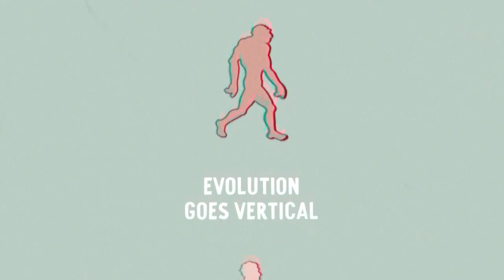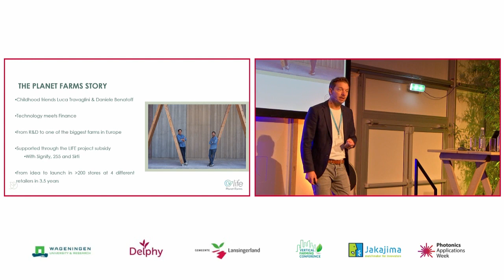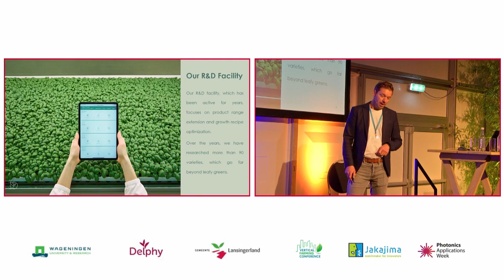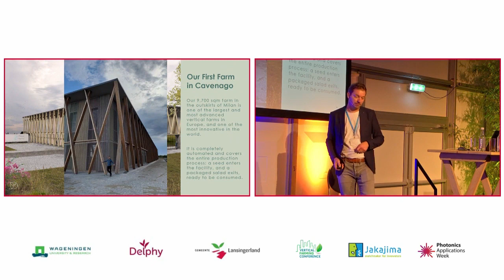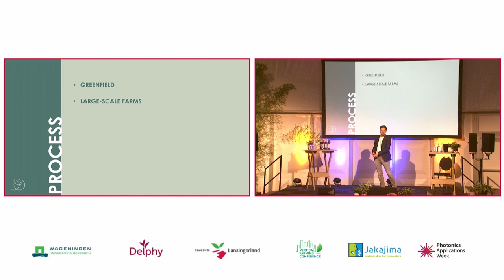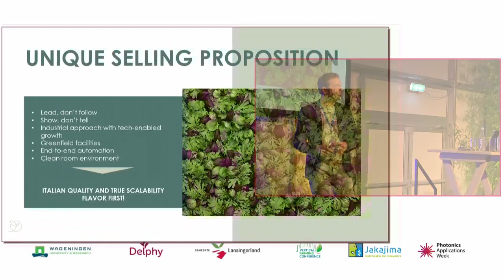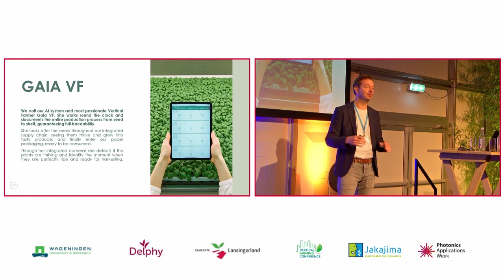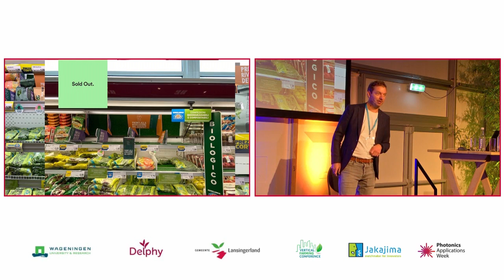A Sophisticated Industrial Approach to Vertical Farming – Planet Farms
A presentation by Roel Janssen, Chief Business Officer, Planet Farms at the Vertical Farming Conference.

The story of Planet Farms is one of friendship, innovation, extraordinary people, and the relentless pursuit of excellence. Planet Farms was born of the founders’ shared eagerness and mission to revolutionize traditional agriculture and help the world grow. And naturally, from their love of high-quality and outstanding flavor, rooted in their Italian culture. Planet Farms inverts the historical role of technology in agriculture from defensive to preventive. The aim is no longer to check the natural environment but safeguard it by creating the ideal conditions for plant growth.

Planet Farms is a leading vertical farming company that has developed a vertical cultivation system that is unique in the world. It allows the perfect harmonization of all the fundamental parameters for cultivating greens to obtain products rich in taste and nutritional properties.